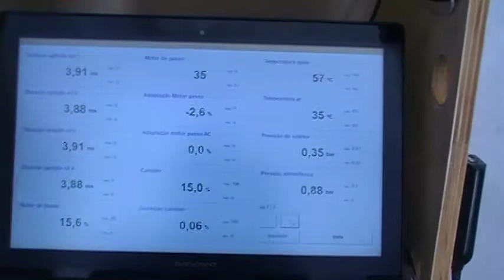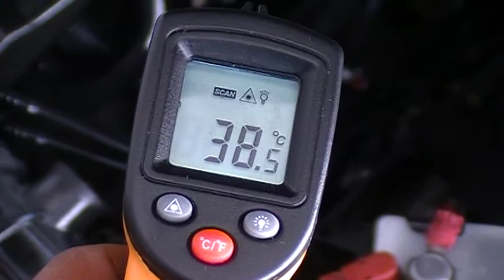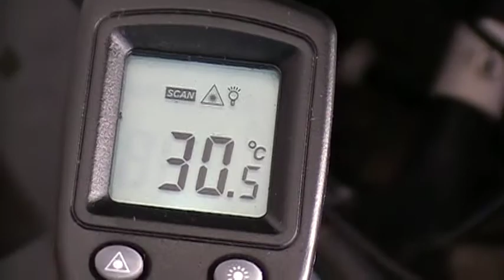FIESTA - TODA LINHA FORD - CAVALETE DE AGUA --MUITA ATENÇÃO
NÃO UTILIZE O MAIS BARATO NEM DE PLASTICO USE SOMENTE O DE ALUMINIO